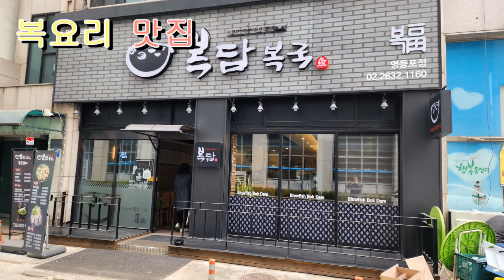복요리 맛집_복담 복국